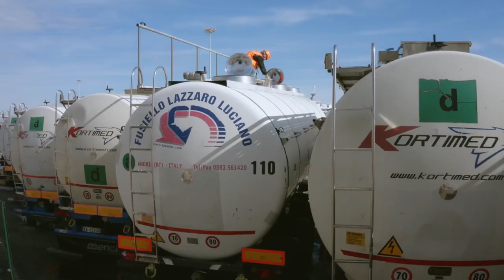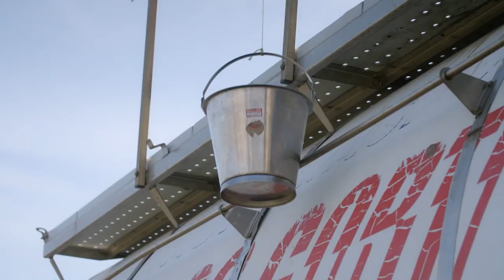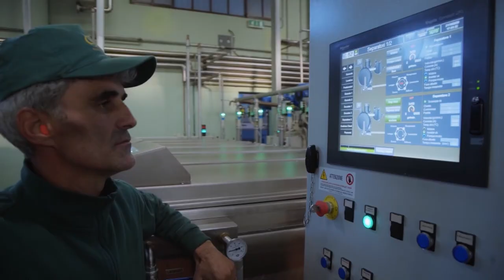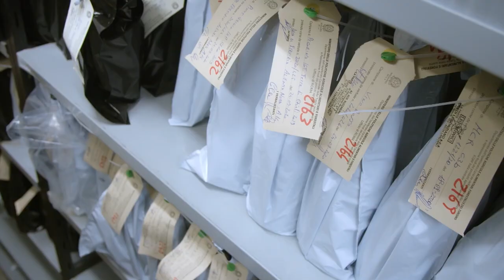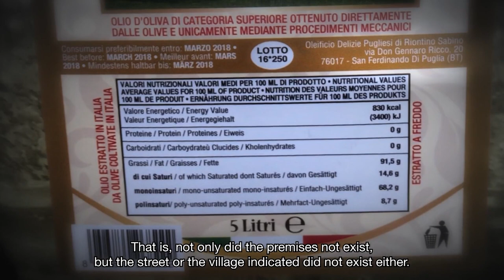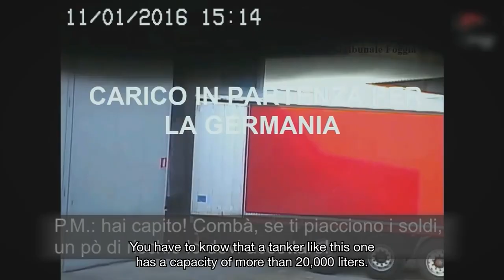The Italian Mafia's New Weapon: Olive Oil | Food Fraud Mafia Investigation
Criminal syndicates are infiltrating the global food supply chain, undermining the ability of consumers to trust what is on the label and what ends up on their plate. In Italy, entire sectors of the food industry are controlled by the mafia. All over the world, well-organised criminal networks work together to penetrate complex supply chains. Scams range from the intentional mislabelling of inferior products in order to pass them off as premium items, to the substitution of one food stuff for something else entirely. The profits are enormous. But what are the risks to the consumer? How can we identify food fraud? And what can be done to stop it?

In this investigation, we follow the food fraud brigades and reveal how little we know about what we’re eating.

This documentary was produced by Tangerine and directed by Bénédicte Delfaut. It was first released in 2021.